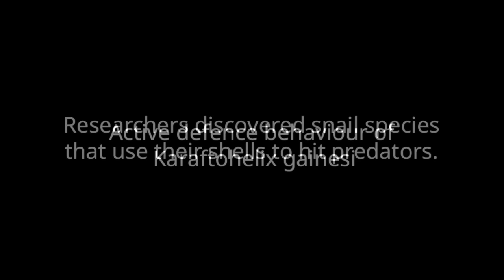Snails attack with their shells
Researchers discovered snail species that use their shells to hit predators. Snails were thought to withdraw into their shells when attacked, but land snail species Karaftohelix gainesi and Karaftohelix selskii manifest an active defence behaviour, counterattacking predators by swinging their shells.

Credit:
Parallel evolution of passive and active defence in land snails
Yuta Morii, Larisa Prozorova & Satoshi Chiba
Scientific Reports doi:10.1038/srep35600